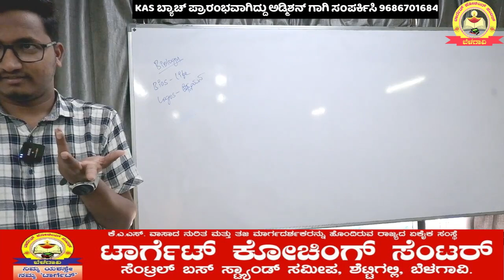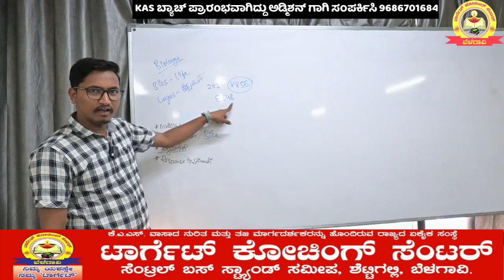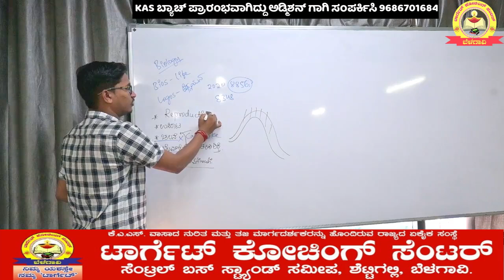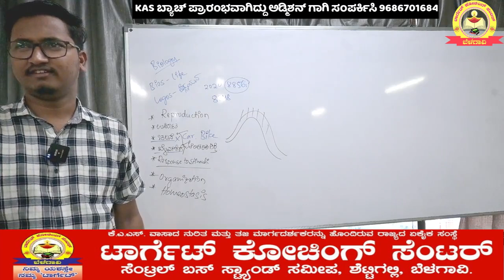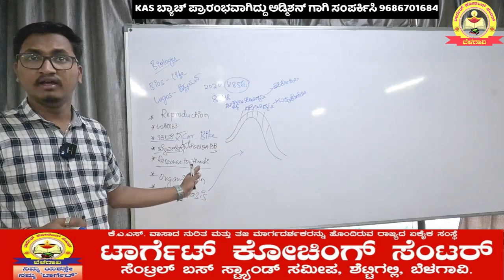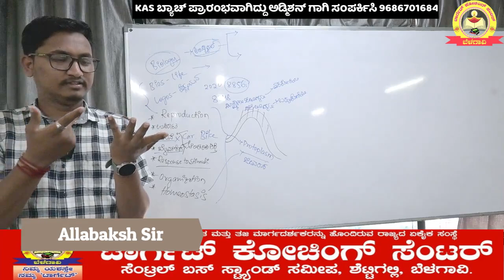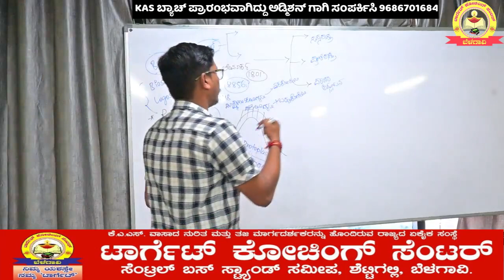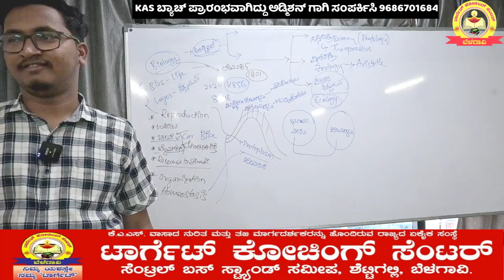ಜೀವಶಾಸ್ತ್ರ|BIOLOGY| I ntroduction |PC, PSI,FDA,SDA & KAS |Allabaksh Sir |My Target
BIOLOGY BY ALLABAKSH SIR
Topics covered :
1.ಜೀವಕೋಶ (Cell)
2.ಜೀವಕೋಶದ ಅಂಗಗಳು (Cell Organelles)
3.ಜೀವಕೋಶಗಳ ಇತಿಹಾಸ (History of Cells)
4.ಸಸ್ಯ ಜೀವಕೋಶದ ಅಂಗಗಳು (Plant cell organelles)
5.ಶಾಶ್ವತ ಅಂಗಾಂಶ (Permanent Tissue)
6.ಉಸಿರಾಟ ವ್ಯವಸ್ಥೆ (Respiratory system)
7.ರಕ್ತ ಮತ್ತು ಪರಿಚಲನ ವ್ಯವಸ್ಥೆ (Blood and circulatory system)
8.ಮಾನವನ ಹೃದಯ (Human Heart)
9.ರಕ್ತ ಮತ್ತು ಅದರ ಘಟಕಗಳು (Blood and Its Components)
10.ಮಾನವನ ಮೆದುಳು (Human Brain)
11.HUMAN GLANDS | ನಾಳ ಗ್ರಂಥಿಗಳು | Exocrine Gland
12.HUMAN GLANDS | ನಿರ್ನಾಳ ಗ್ರಂಥಿಗಳು | Endocrine Gland | PART-01
13.HUMAN GLANDS | ನಿರ್ನಾಳ ಗ್ರಂಥಿಗಳು | Endocrine Gland | PART-02